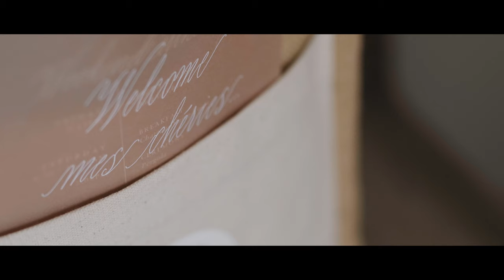Lucy & Jason // celebrating their dream wedding at Château la Durantie, France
Every wedding is only a small part of the love story and their story began in May, 2011 when Jason went to a job interview and got the job where he met Lucy. After several trips together, they discovered a special place in their heart for France and knew if that day ever did come, a Château wedding would be perfect for them.

The wedding had to be postponed over a year due to the pandemic but on 25th of September 2021, Lucy walked down the aisle at stunning Château la Durantie, surrounded by the alley of cypress trees and as Lucy's father said: "It has been well worth the wait."

Why come to the Dordogne, France? Well, the beauty of the region is unsurpassed; rivers cut through limestone, leaving fantastic cliffs people have built around and into for thousands of years. The vast system of caves below the earth hold art so old it’s difficult to think that people could have been so talented back then. And the cuisine is one of the best in all of the world.

The wedding, held at Chateau la Durantie in Lanouaille was exceptional for us as this is the first time we've filmed a wedding in France and we can't wait to be back in 2022.

Oh, and one more fun fact - never ever have we experienced a thunderstorm coming in just in the middle of the dinner.

Wedding filmed by our associate videographer Ramon Jakobs.

Wedding venue: Château la Durantie
Wedding planner: Samantha Bottomley, Best Events Company
Furniture and props: Le Scenographe
Floral: Our Fabulous Things
MUA: Alexia Bigaud-Morin, Linzi Buckley
Band: Fix the Music - Mixology
Photographer: Ilaria Petrucci
Champagne tower & Catering: Couturier du Gout